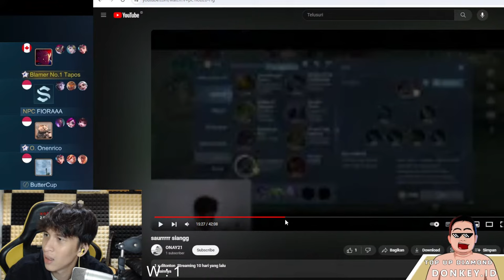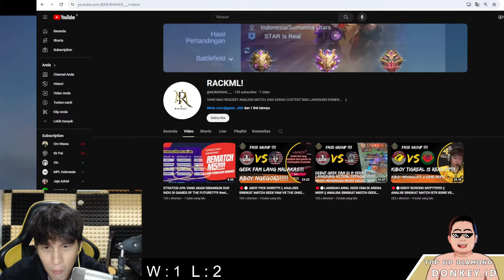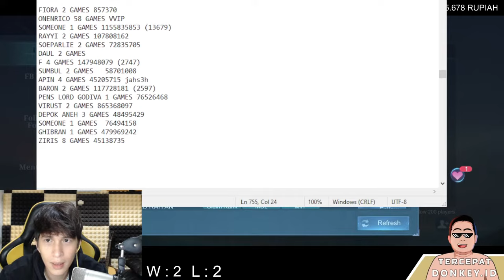MABAR VIP AUTOWIN GA WIN 7 GA OFF !!!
NAMBAH 1 WIN ? 300K
SEROBOT ? 100K
IKUT MABAR LEWAT MEDIASHARE = ANGUS
MASIH LEGEND 5 ATAU LEGEND 4 ? 1 GAMES 100K

MABAR = 25K  KETIK ID DAN NICKNAME KALIAN
MABAR SAMPE END LIVE = 1JT
YANG LANGSUNG ORDER 50 GAME MENDAPATKAN 1 FREE SKIN ^_^
MASIH LEGEND ? JANGAN NYEBELIN HEHE

KOMEN ALBUM = 25K
KOMEN IG + LIKE = 50K
FOLLBACK TIKTOK PERMANEN = 75K

NAMBAH BILING ORANG ? 1 JT 1 GAME

 • Jack Shore & KORA - Memory Nights [NC...